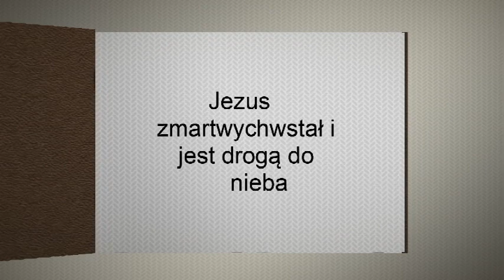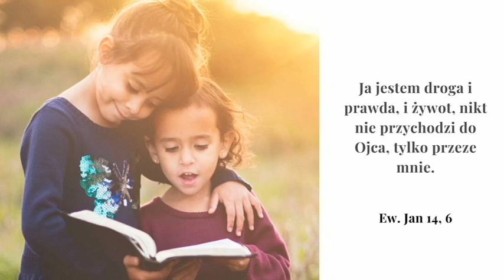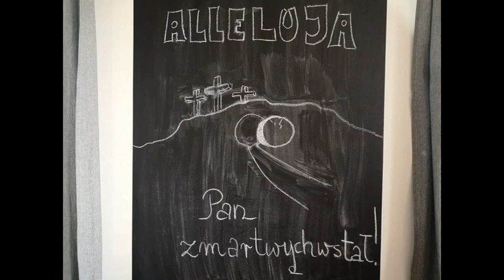19.04.2020 | Szkółka niedzielna